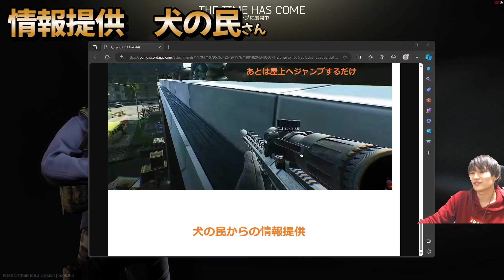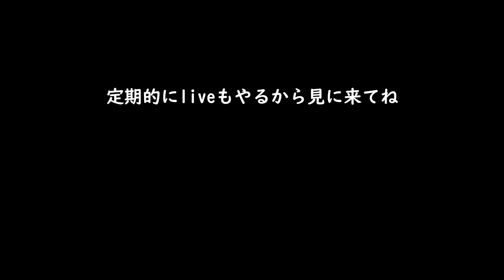【タルコフ】レクソス屋上の登り方 解説 スナスカの装備拾えるぞ【SOT】EFT タルコフ ストリートオブタルコフ Street of Tarkov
00:00 始まり
00:38 情報提供
01:43 登り方紹介
04:20 オンライン
09:58 NGシーン